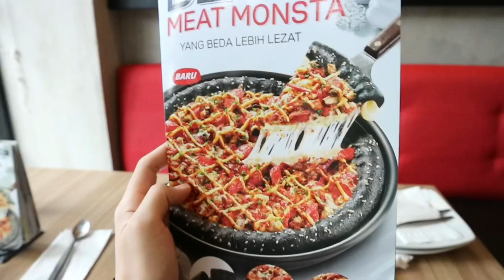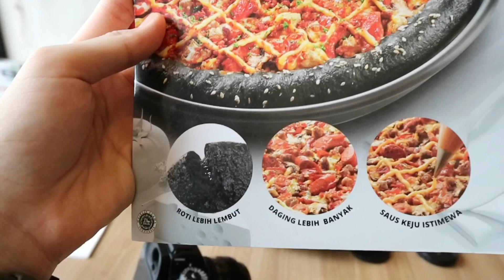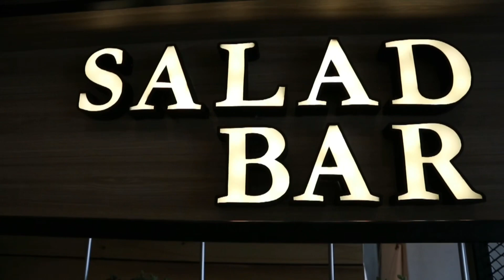PIZZA HITAM terbaru Pizza Hut, Black Meat Monsta!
Pizza hut baru aja ngeluarin menu terbaru mereka yaitu black meat monsta yang dimana pizza ini berwarma hitam. Ada 4 pilihan topping untuk pizza hitam ini yang menarik untuk di coba, check review lengkapnya guys!